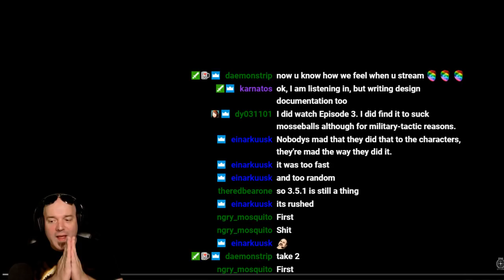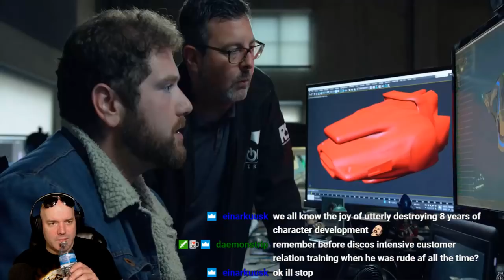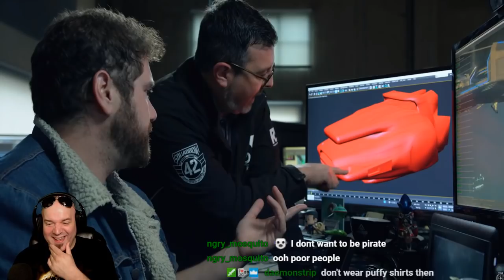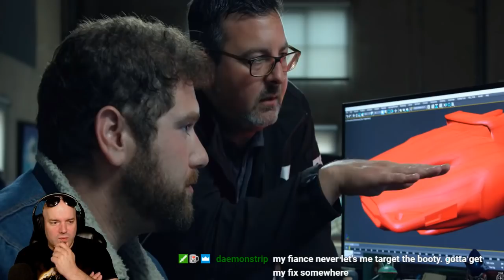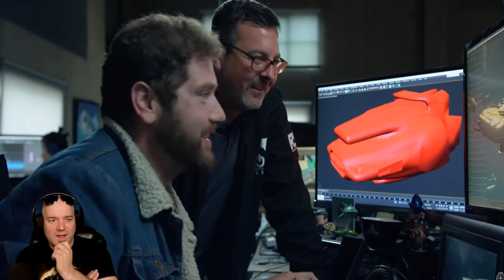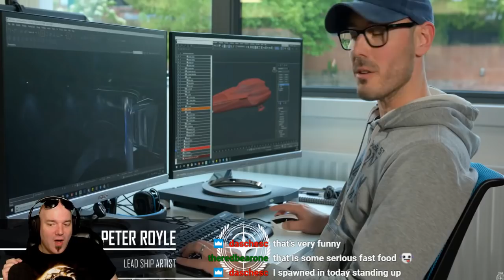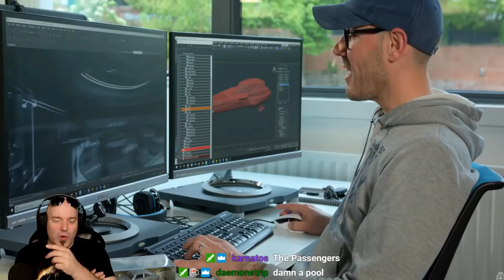Inside Star Citizen: 890 Reasons | 3.5 Ep. 4 - ISC REVIEW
In this week's installment of The Inside Star Citizen Review we go over what we think of the update on 'procedural damage', The Banu Defender, network meshing/network bind culling [NBC], harvestable foods, survival mechanics, and the 890 Jump aka The Pimptastic! Let's dive in and debate! More details below!

The ISC Review with DaGaimez & Fans happens every Thursday or Friday after ISC is released. I usually keep people posted in my Discord before I go live.

If you appreciate my content and want continued content on the channel please take time to consider becoming a Patron.

New to Star Citizen? Try my referal code for 5000 FREE UEC
($5.00 Value) in game by entering this code ► STAR-2VR5-BSDD

then enter the referal code above!

Interested in Joining a Freelance Org with slight pirate proclivities?